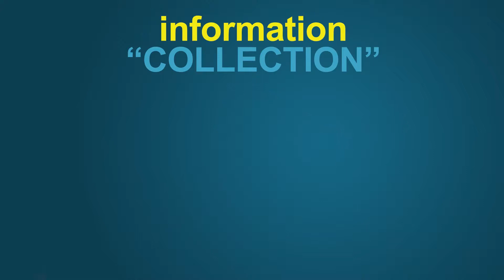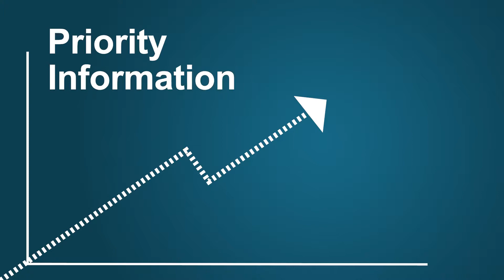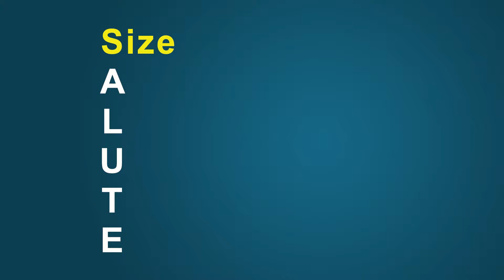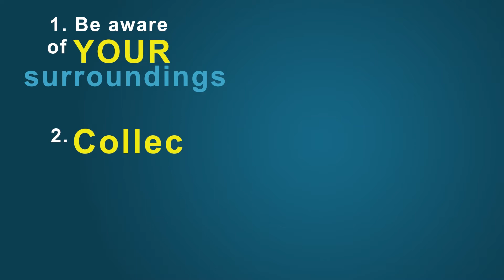Collect and Report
Training on how to collect and report.